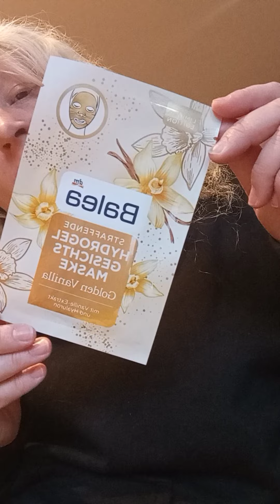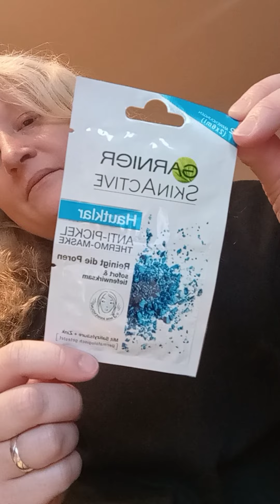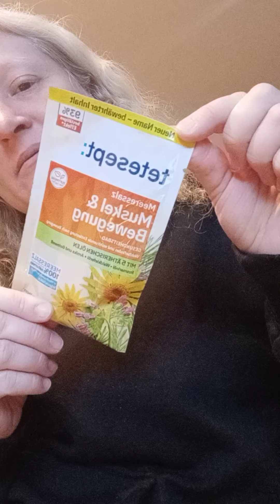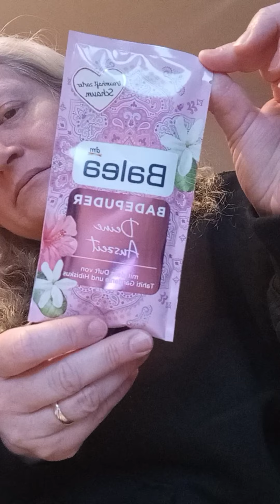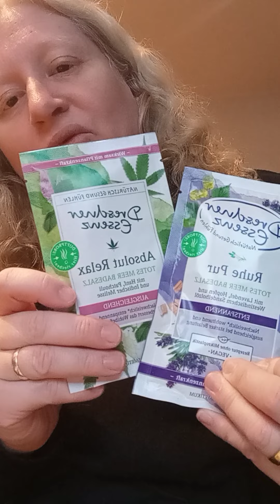+++ dm Haul +++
Hello!

It´s me Caecile Winteralb.
On my channel I show you some Outfit- and Make Up-videos and other wonderful stuff.